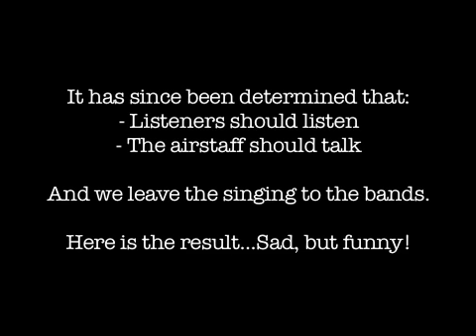Bohemian Sing A Long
The John DeBella Show's listeners determined that Queen's Bohemian Rhapsody was the greatest Classic Rock Sing-A-Long song...see if you agree or still agree after seeing and hearing this